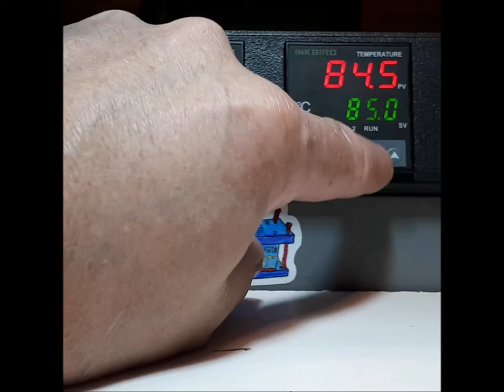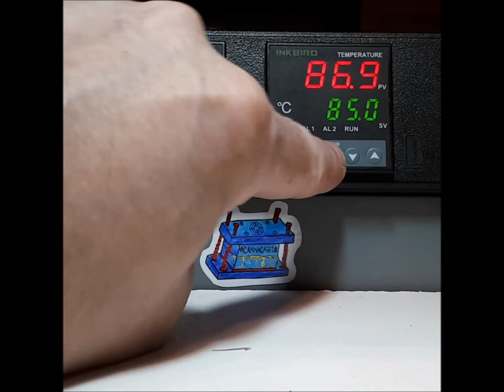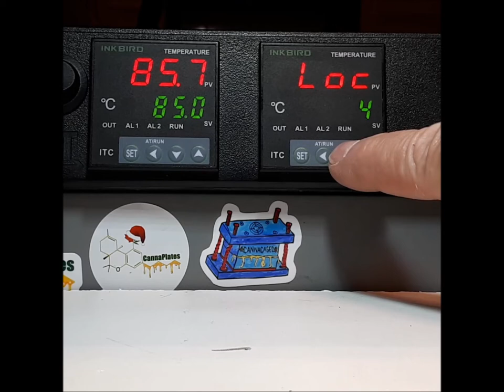Fixing your CannaPlates controller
A simple solution to fix your CannaPlates controller if you press the wrong buttons.